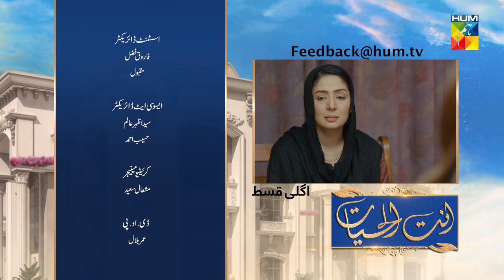Ant Ul Hayat - Last Episode Teaser - 23rd October - HUM TV Drama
Is your life partner your soul mate?

Three sisters who consider their husbands their ‘Ant Ul Hayat’ regardless of their sufferings. Will their patience and unconditional love result in a happy ending or will they be in agony all their life? Watch Ant Ul Hayat to find out.

Written by Athar Ansari, directed by Haseeb Ali and produced by Momina Duraid.

Featuring Beenish Chohan, Rabia Naureen, Minsa Malik, Sana Nadir, Farha Nadir, Shameen Khan and others.